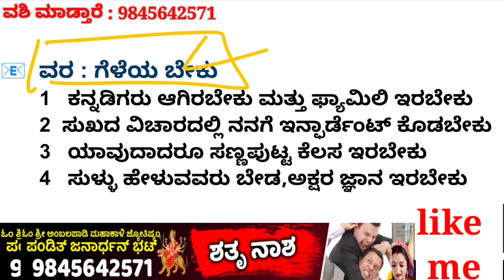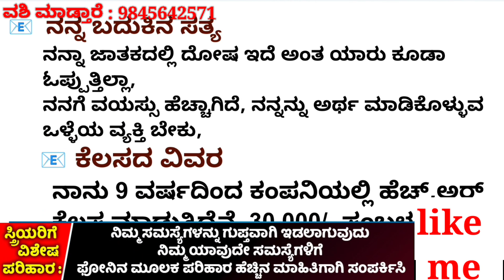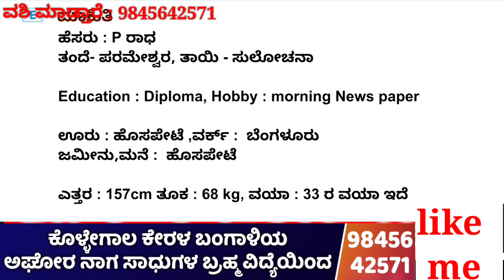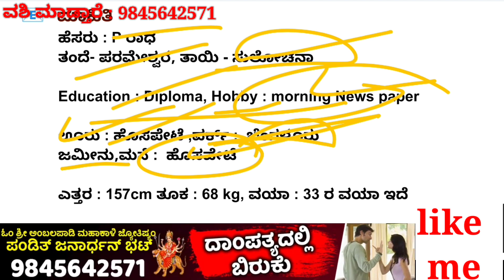gatti geleya beku